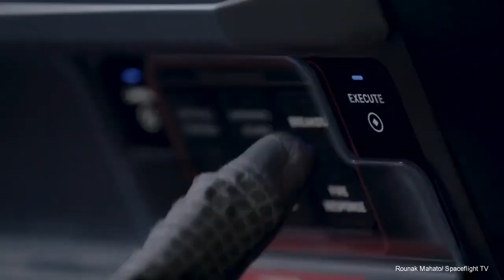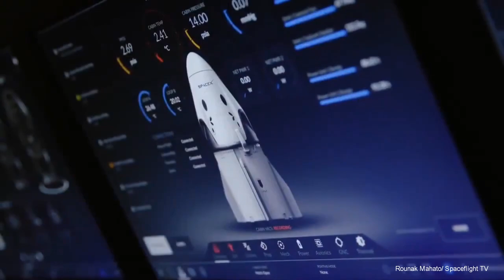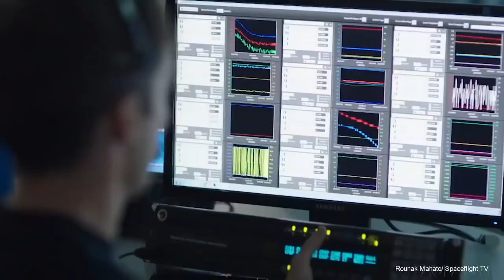SpaceX Crew Dragon - Ushering in a New Era of Human Spaceflight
Elon Musk’s SpaceX, successfully launched astronauts into orbit, ushering in a new age of human spaceflight in the United States. The flight marked the first time astronauts have launched into orbit from American soil in nearly a decade, and SpaceX is now the first company to send passengers to orbit on a privately made vehicle.

The two astronauts — veteran NASA fliers Bob Behnken and Doug Hurley — rode into space inside SpaceX’s new automated spacecraft called the Crew Dragon, a capsule designed to take people to and from the International Space Station. Strapped inside the sleek, gumdrop-shaped capsule, the duo lifted off on top of SpaceX’s Falcon 9 rocket from NASA’s Kennedy Space Center in Florida at 3:22PM ET on May 30th, 2020.